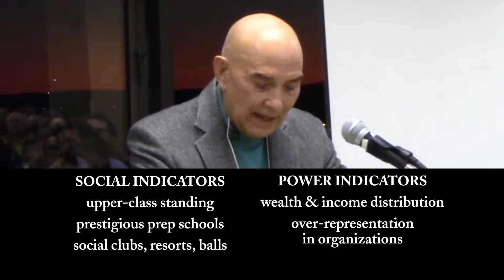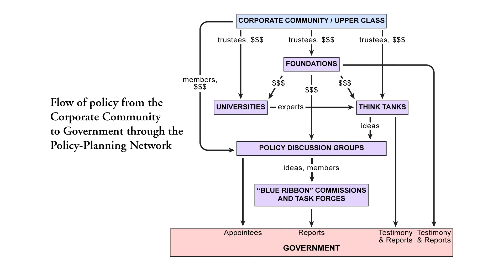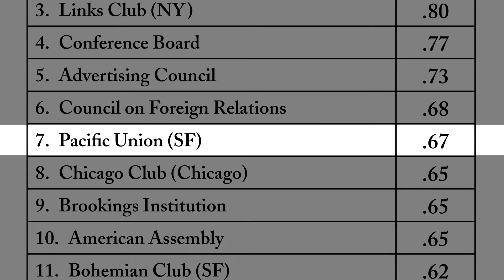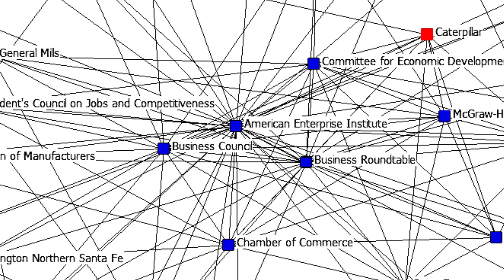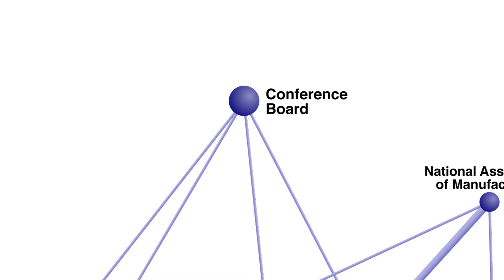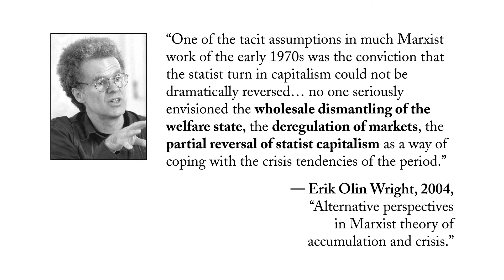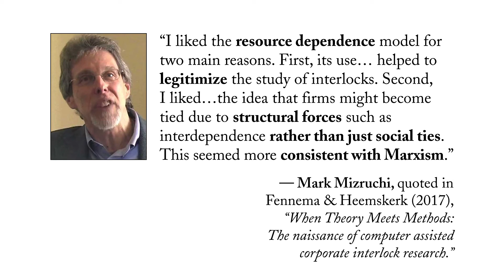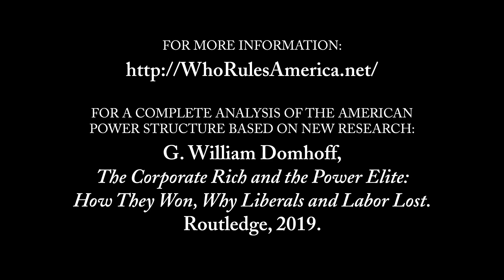Who Rules America and Power Structure Research: Legacies of the '60s… or Relics? (Domhoff, 2017)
G. William Domhoff's keynote presentation to the annual meeting of the California Sociological Association: Sacramento, 11/18/2017.